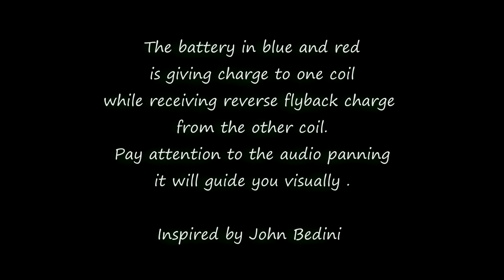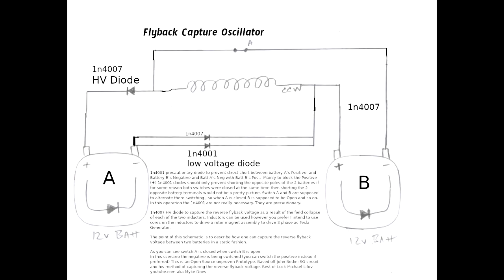Flyback Generator Myke Does John Bedini modified Colors Arrow Updated Sept 3 2023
This is a reverse flyback capture circuit designed to capture the flyback between two inductors and two batteries . The point of this circuit is to show how you can capture the flyback avoiding the need to swap the battery positions as done with the single inductor Bedini SG circuit. You could call this a dual inductor Bedini circuit . The addition of the second inductor makes it possible to bounce the flyback between the two batteries using this circuit design . This is open source un proven un built prototype . And open for debate and experiment  as to if the 1n4001 blocking diodes are necessary.  Have Fun :)  (added HV Diode 1n4007 to capture neg flyback voltage )  This circuit main focus is to capture the flyback in alternation between the 2 inductors and the 2 batteries . The Inductor EMF fields can be used how one pleases . (Drive ROTOR Etc or generate AC)

Red indicates forward battery voltage (Source energy is Battery)
Blue indicates reverse flyback voltage (Source Energy is the  Reverse Flyback )

If anyone want to discuss the circuit operation  message me here and I will send you a link to connect via streamyard  or zoom

Melodic Techno #03 Extended Version - Moogify
Zen_Man